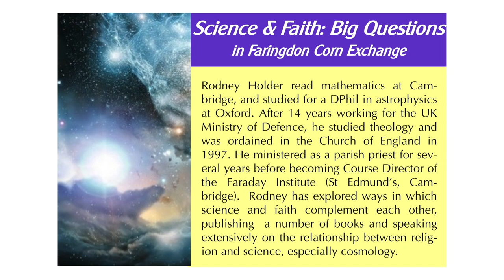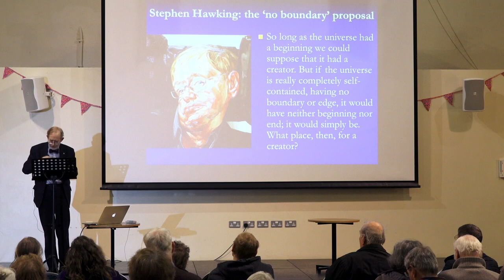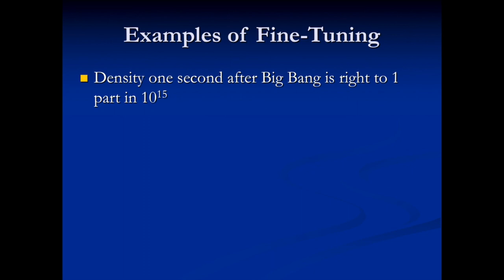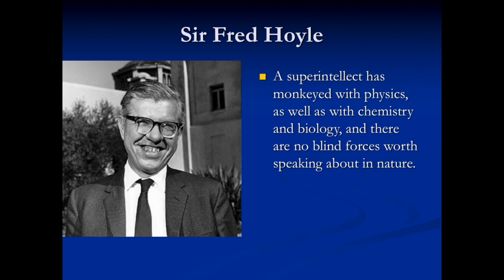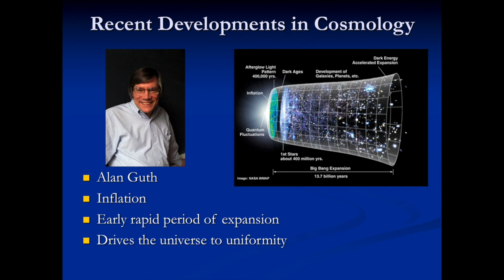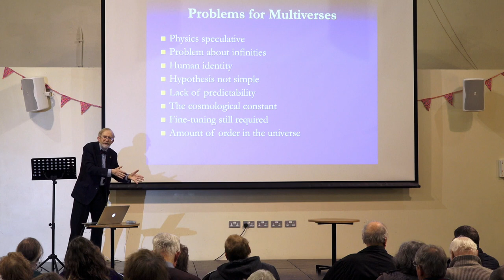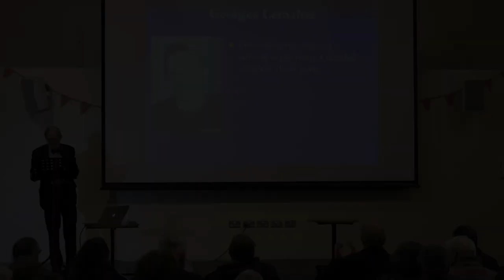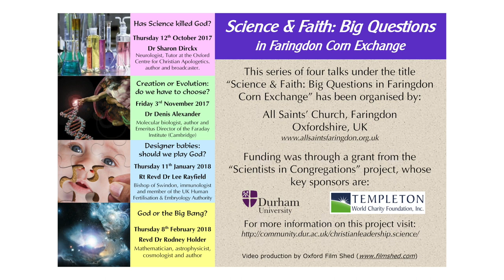God or the Big Bang?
Revd Dr Rodney Holder trained as a mathematician and astrophysicist.  He has spoken and written extensively on cosmology and theology.
He spoke at the fourth and final meeting of the series Science & Faith: Big Questions in Faringdon Corn Exchange